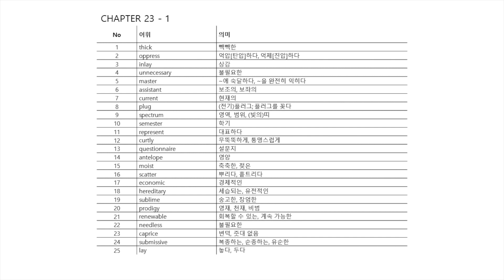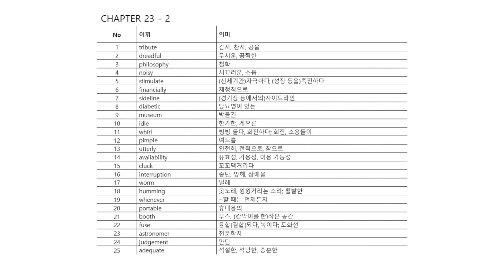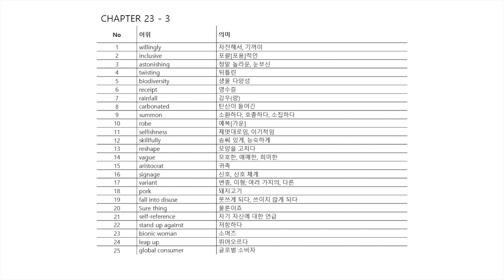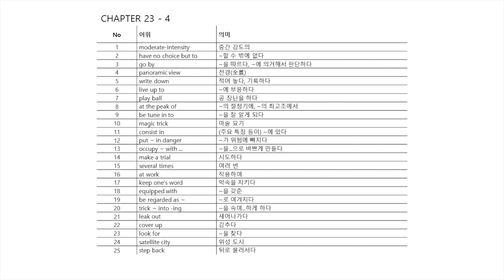Voca 9900 chapter 23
영어 구문 분석, 문법, 독해, 영단어, 영문법
수능 출제 기본 어휘 및 고등학교 1, 2, 3학년 교과서 전체 어휘